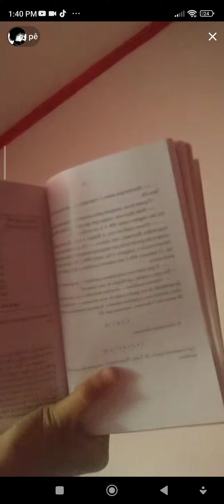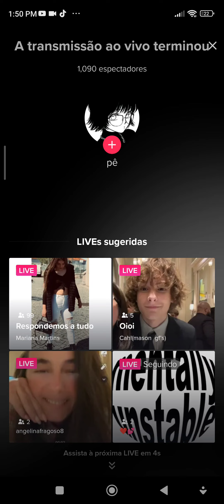the dominant males in this region